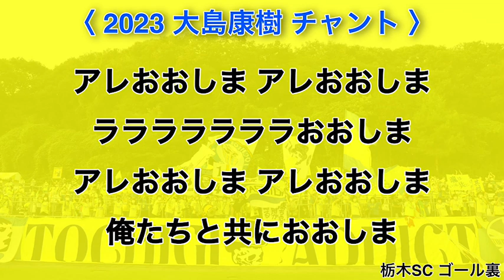2023 大島康樹 チャント